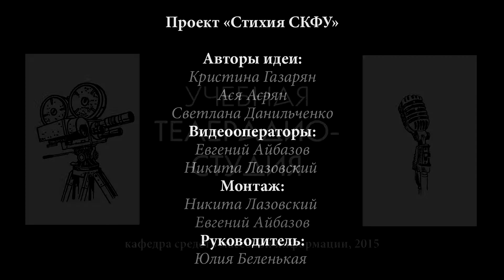Стихия СКФУ Выпуск.14